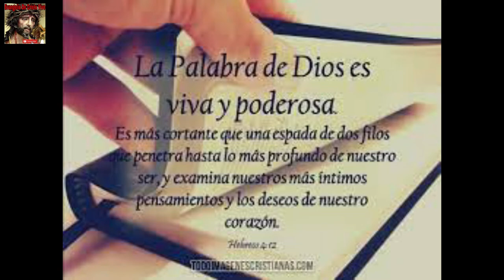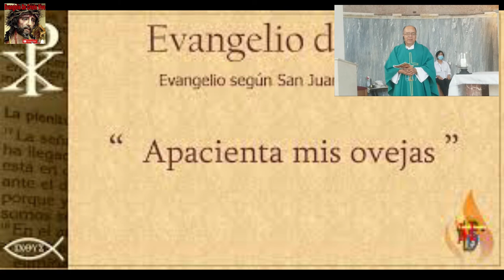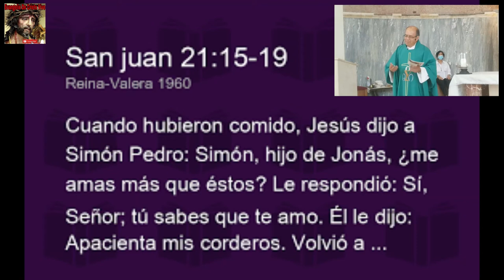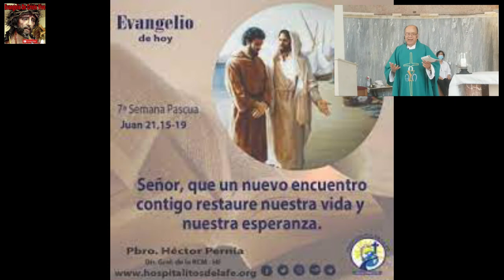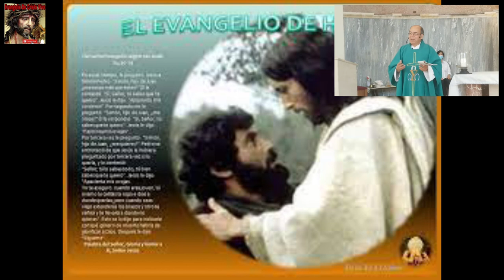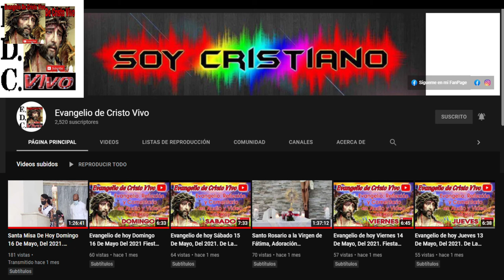Evangelio De hoy Viernes 03 De Junio Del 2022 De La Vll Semana De Pascua, Según San Juan (21,15-19):